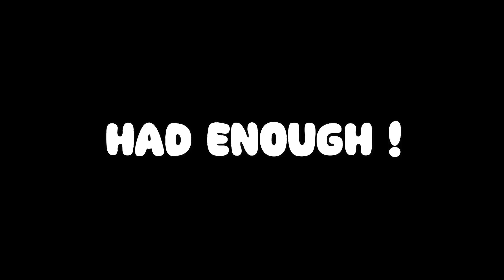The Video Tape | Silent Hill 2 - Part 17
Silent Hill 2 is a survival horror video game.
 It was developed by Team Silent and published by Konami.
 It was released in North America on September 24, 2001. It was the first game in the series to be released for the Sony PlayStation 2.
Silent Hill 2 is the second installment in the Silent Hill series. It's considered a beloved sequel because of its narrative and its discourse on mental illness, guilt, and trauma.
Konami announced a remake of Silent Hill 2 for PS5 in October 2022. The remake is developed with the Unreal Engine and is scheduled for release in November 2023.

Hey , my name is librahprime and welcome to the gameplay walkthrough of one of my most favorite game Silent hills 2 and i hope u do enjoy this game such as I do cause if I'm lucky to play the new upcoming Silent hills 2 game with this old fun confused experience would really be fun when i play the new one so that's it from me yeah ! bye and have a great time.